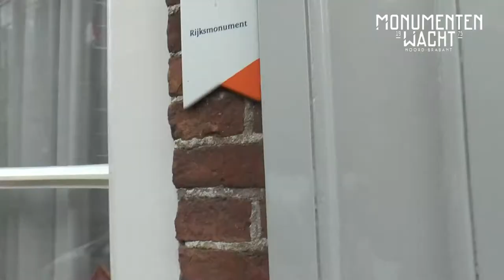0486tv monumentenwachtnb grave